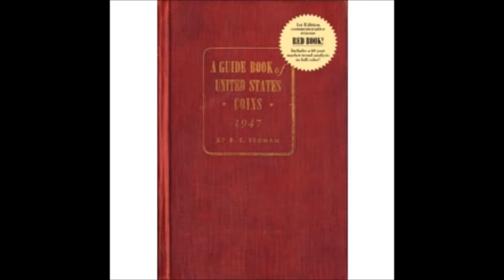sony wonders vhs